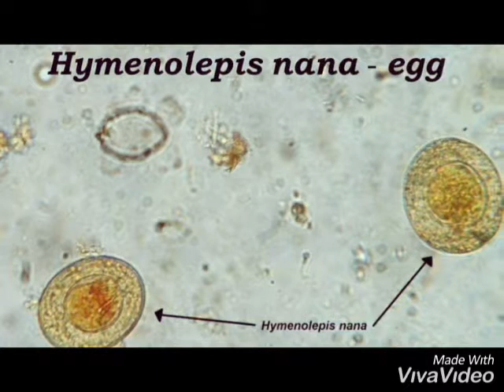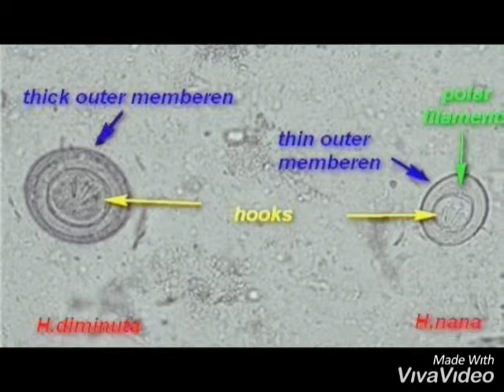StoolR/E. parasite under microscope.